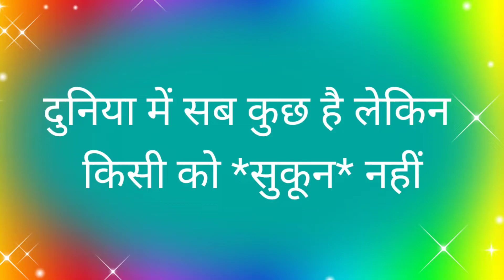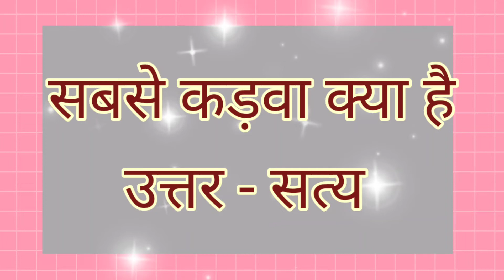राजा भोज ने कवि काली दास से दस सर्वश्रेष्ठ सवाल किये देखीये कौन से है वो सवाल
राजा भोज ने कवि काली दास से दस सर्वश्रेष्ठ सवाल किए ||Raja Bhoj Or kavi kali dass